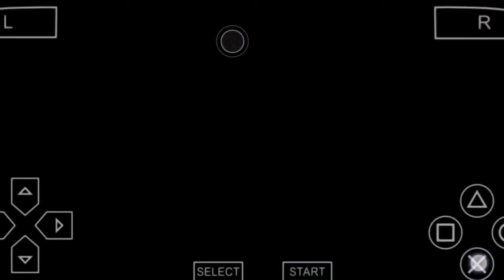Como Crear a Marco Asensio Pes 2021/psp/ps2/wii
welcomes to my channel